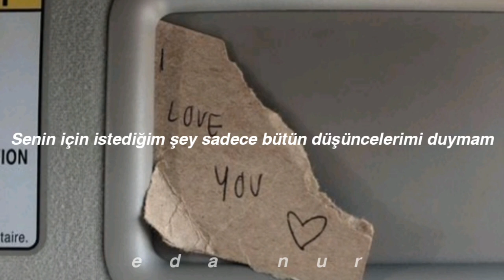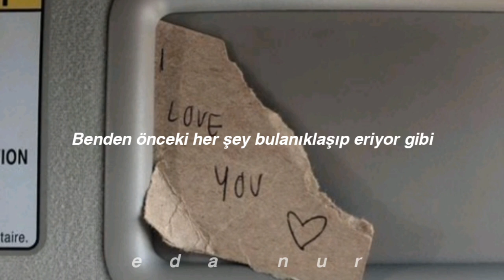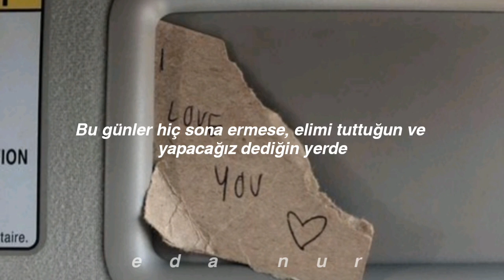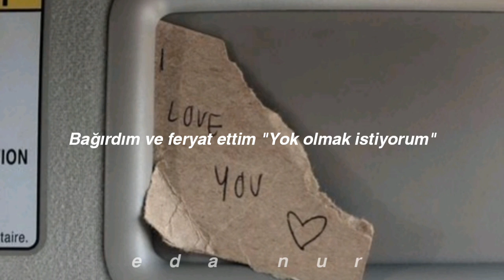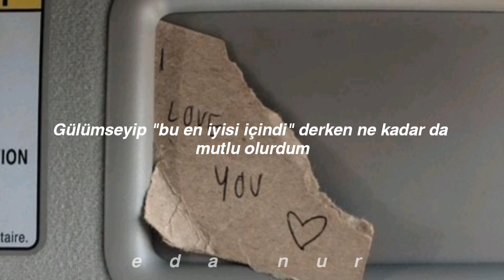Kenshi Yonezu - Eine Kleine (Türkçe Çeviri)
Şarkının bu hali bir cover ve orjinalinin birleştirilmiş halidir. Benim bu hali daha çok hoşuma gidiyor diye bunu paylaşmak istedim  😊 Umarım sizde seversiniz 😇
Yakında sizlere daha çok Japonca şarkı editleyeceğim. O güne kadar kendinize iyi bakınn 🥰
Paylaşmamı istediğiniz şarkılarınız varsa lütfen yazın bu kanalda sizlerin de sevdiği parçaları paylaşmaktan mutluluk duyarım.

Meraklısı için şarkı sözleri:
あたしあなたに会えて本当に嬉しいのに
当たり前のようにそれらすべてが悲しいんだ
今痛いくらい幸せな思い出が
いつか来るお別れを育てて歩く
誰かの居場所を奪い生きるくらいならばもう
あたしは石ころにでもなれたならいいな
だとしたら勘違いも戸惑いもない
そうやってあなたまでも知らないままで
あなたにあたしの思いが全部伝わってほしいのに
誰にも言えない秘密があって嘘をついてしまうのだ
あなたが思えば思うより いくつもあたしは意気地ないのに
どうして どうして どうして
消えない悲しみも綻びもあなたといれば
それでよかったねと笑えるのがどんなに嬉しいか
目の前の全てが ぼやけては溶けてゆくような
奇跡であふれて足りないや
あたしの名前を呼んでくれた
あなたが居場所を失くし彷徨うくらいならばもう
誰かが身代わりになればなんて思うんだ
今 細やかで確かな見ないふり
きっと繰り返しながら笑い合うんだ
何度誓っても何度祈っても惨憺たる夢を見る
小さな歪みがいつかあなたを呑んでなくしてしまうような
あなたが思えば思うより大げさにあたしは不甲斐ないのに
お願い いつまでもいつまでも超えられない夜を
超えようと手をつなぐ この日々が続きますように
閉じた瞼さえ鮮やかに彩るために
そのために何ができるかな
あなたの名前を呼んでいいかな
産まれてきたその瞬間にあたし
「消えてしまいたい」って泣き喚いたんだ
それからずっと探していたんだ
いつか出会える あなたのことを
目の前の全てがぼやけては溶けてゆくような